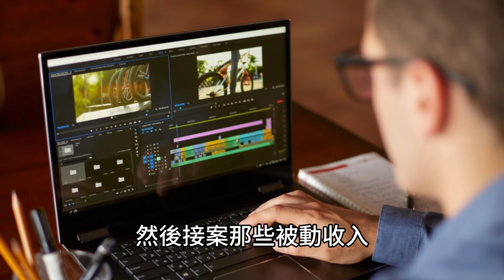生存報告：什麼都沒辦法捨棄的人，就什麼也改變不了！我要回來拍小知識影片啦！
怕沒跟到直播的同學們不知道，所以特別做個生存報告

從今以後就要成為無情的拍片機器了！！

ヽ(`Д´)ノ

YT副頻道：黑蟲倉庫 2.0

YT副頻道：黑貓創作者學院 （施工中）

其他SNS連結與訂閱電子報：黑貓創作報